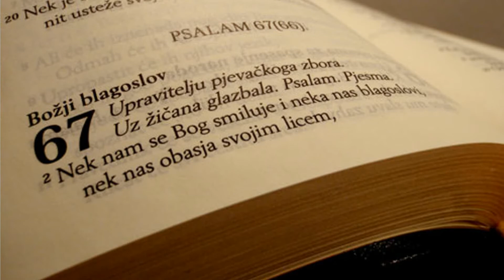Biblija: Ivan 20, 1 - 31.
Pretplatite se na naš YT kanal. Hvala!